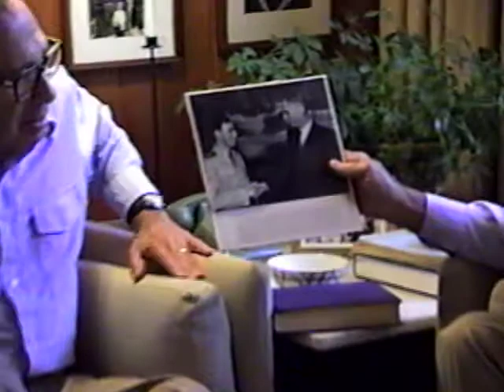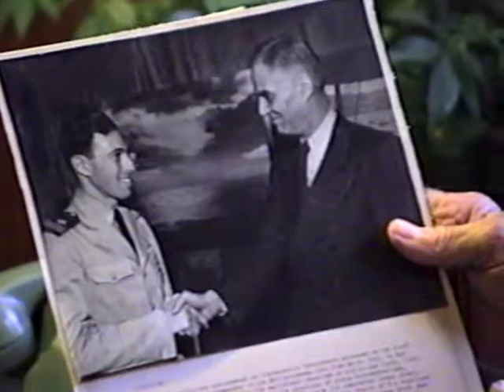Oral history interview with J. Gerard Kwilecki, World War II, Bainbridge, Georgia, 1998 October 27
Gerard Kwilecki recounts his WWII experiences as officer in aerial operations of Naval Intelligence developing amphibious landing operations for battles in Sicily, Anzio and Salerno for which he received the Bronze Star.